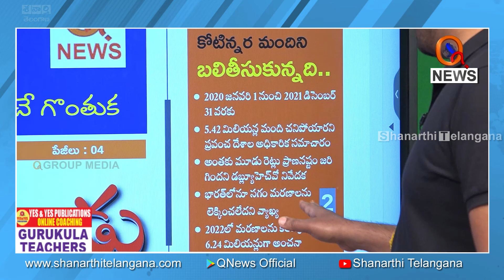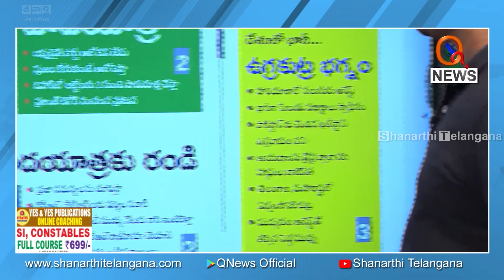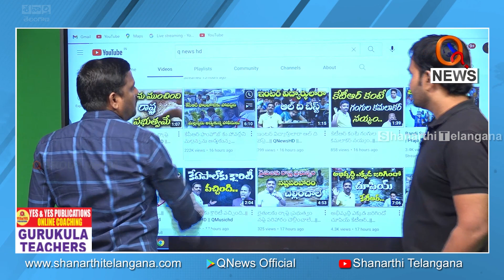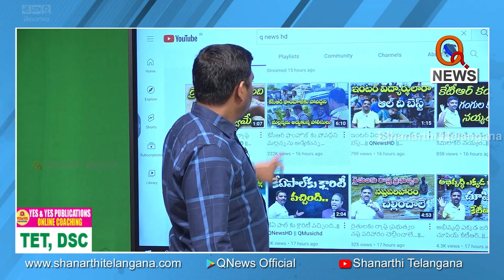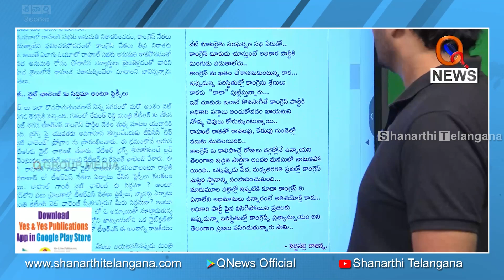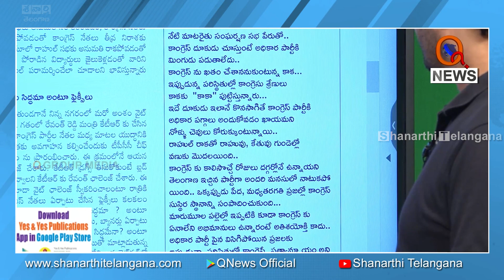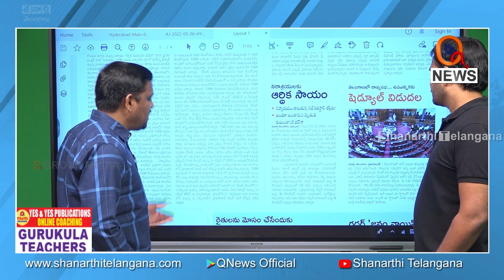మార్పు కోరుకుంటుండ్రు...I Shanarthi Telangana e-paper